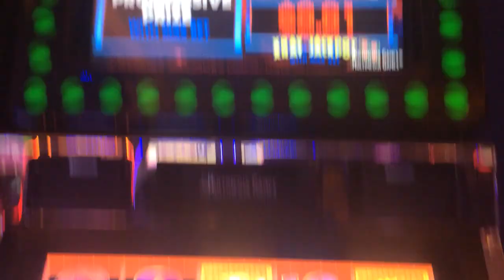Jackpot Factory slot machine bonus